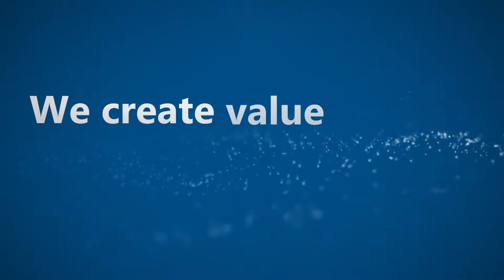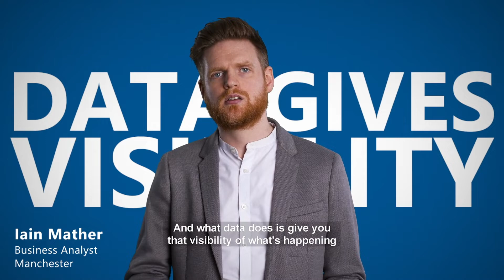Join our growing Data & Analytics team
Meet Helen Lane, our Chief Digital and Data officer and find out how we’re strengthening our Data & Analytics team at Brambles. We’re creating value from massive, connected data and using that to help our customers move more with less. Find out more about our exciting range of global opportunities